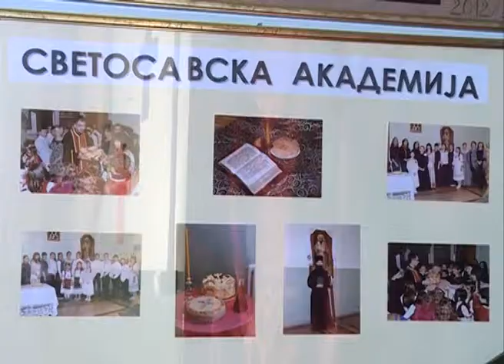26 01 2018 KCN S Sveti Sava u Bacincima